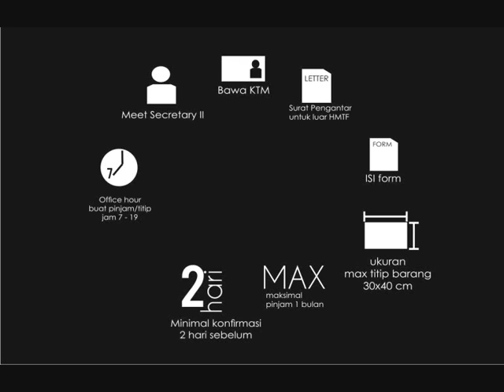Tutorial Peminjaman Barang di P100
Info lebih lanjut mengenai SOP peminjaman dan penitipan barang di sekretariat HMTF ITS, kunjungi hima.ep.its.ac.id pada bagian Download.